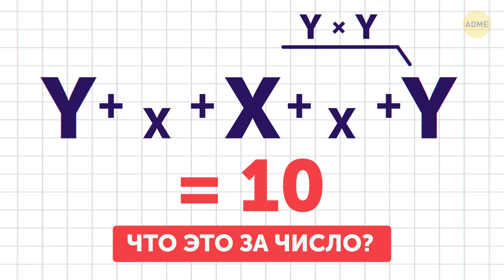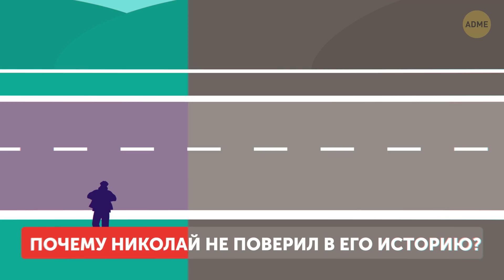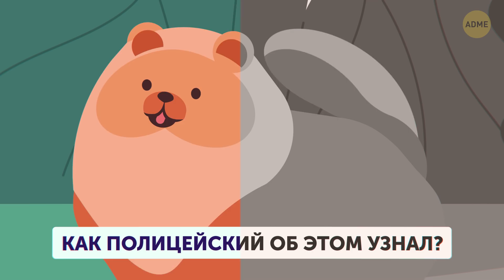12 детективных загадок, которые помогут вам решать проблемы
Ну что, пора потренировать мозг и освежить голову! А как сделать это лучше всего? Правильно! Порешать веселые, но непростые загадки. Проверьте свои навыки логического мышления. В этом вам помогут головоломки с подвохом. Только самые умные люди способны решить эти потрясающие задачки. Готовы принять вызов? Не забудьте проверить свои результаты!

Если вы набрали 0–4 баллов, ваши навыки разгадывание загадок требуют шлифовки. Попробуйте дольше размышлять над ответом. Если ваш результат 5–8 загадок, вы явно практиковались! Прекрасно, но можно и лучше. Если вы набрали 9–12 баллов, это не значит, что развиваться некуда! Продолжайте решать сложные загадки, чтобы тренировать мозг и дальше!

ТАЙМ-КОДЫ:

Происшествие с автомобилем 0:15

Заботливый друг 1:33

Потерявшаяся в джунглях 2:34

Загадочное число 3:19

Потерянный телефон 3:51

Три лестницы 4:45

Побег из тюрьмы 5:33

Поездка на рыбалку 6:14

Эпичный ливень 7:11

Путешественник 8:01

Пропавший пес 9:00

Происшествие в лесу 10:02